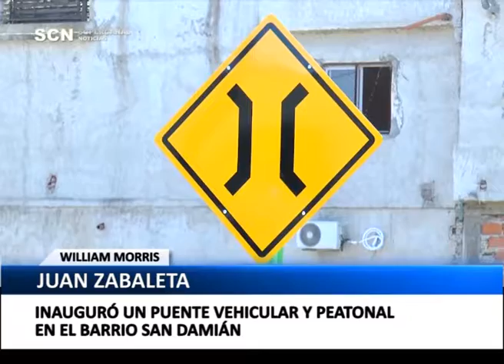INAUGURAN PUENTE VEHICULAR Y PEATONAL EN WILLIAM MORRIS